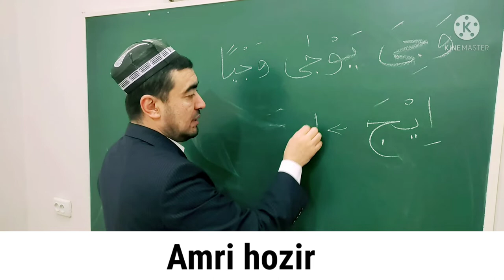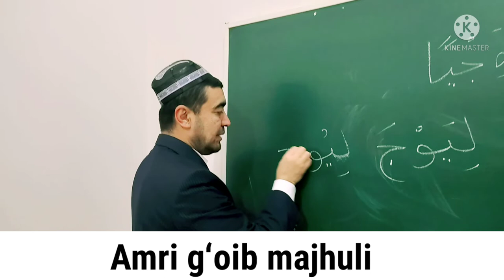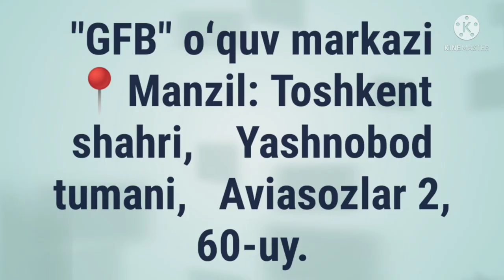AMRI HOZIR VA AMRI G'OIB SULOSIY MUJARRAD, 4-BOBINING MULTAVIYSIGA MISOL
✅ TAYSIRUS SARF. "SULOSIY MUJARRAD, 4-BOBINING MULTAVIYSIGA MISOL,

AMRI HOZIR
AMRI G'OIB